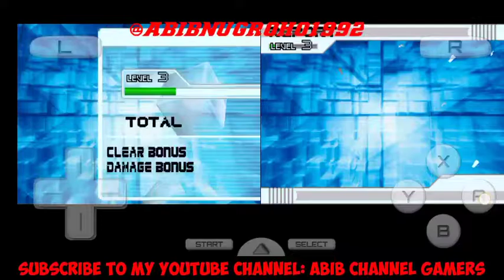KAMEN RIDER DRAGON KNIGHT - VENTARA MODE game NINTENDO DS PART 3